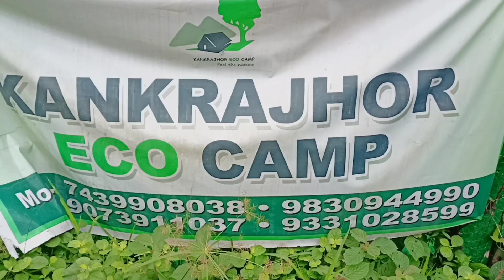belpahari tourist spot | বেলপাহাড়ী ভ্রমণ | Jhargram | kankarajhor tour | lahavlogs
last 16th-17th July we visited belpahari, kankarajhor at Jhargram. this video shows how we explored these places and what was our experience.

kankrajor eco camp , kankrajor tourist spot, kankrajor tour

belbahari tourist spot

ঝাড়গ্রাম , বেলপাহাড়ী, কাঁকড়াঝোর